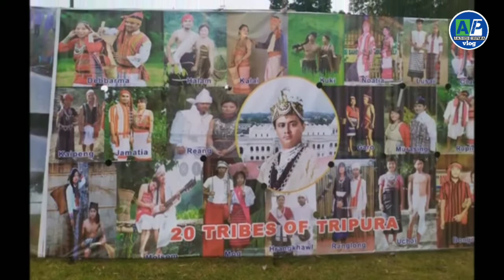Believers Eastern church, General convention at Agartala,2022@ashishtripuravlog@RumiDebbarmaofficial